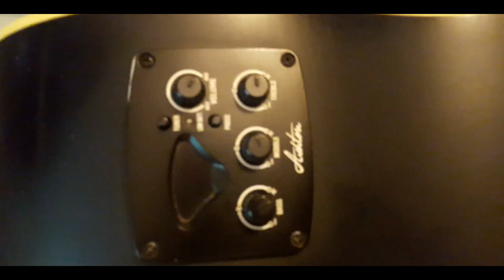ADVICE to Guitarists BUYING Guitar ONLINE in India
Buying your 1st Guitar is EXCITING. But is Buying a GUITAR ONLINE really SAFE or RISKY ?
Let me share my personal experience when I bought my Guitar online through Amazon.in

In this video, I have shared with you some important tips for buying a Guitar Online for Acoustic and/or Electric Guitar.
With the help of the pointers in the checklist, you can surely buy a Guitar with some research.
If you are looking for RECOMMENDATIONS from ME, I am sharing with you some PRODUCTS I have tried and tested over the years below -

Some of the Good Entry Level products I recommend

Acoustic/Semi Acoustic Guitar -
1. ASHTON Semi Acoustic used by me(Black)
2. ASHTON Semi Acoustic used by me(Tobacco)
3. ASHTON Semi Acoustic used by me(Natural)
4. D'Addario Acoustic Guitar Strings used by me
5. CORT Beautiful Semi-Acoustic Guitar Kit
6. CORT Beautiful Acoustic Guitar kit
7. FENDER Nice Acoustic Guitar
8. Acoustic Guitar Case used by me
9. Acoustic Guitar Strap used by me
10. Guitar Capo used by me
11. Guitar Capo 2 used by me
12. D' Addario Special Guitar Picks used by me

Electric Guitar -
1. EPIPHONE Electric Guitar 1
2. EPIPHONE Nicer Electric Guitar 2
3. FENDER Nice Electric Guitar with single coils
4. Electric Guitar Case
5. D' Addario Electric Guitar Strings used by me

Electric Guitar Amps -
1. MARSHALL Electric Guitar Amp used by me
2. MARSHALL Electric Guitar (20 watt, higher version)
3. ROLAND Good Value Guitar Amp
4. BLACKSTAR AWESOME AMP (with AC Adapter)
5. FENDER 20W Guitar Amp I always to buy

D'Addario Guitar Strings I use for ACOUSTIC -

1.  If You want to play Super Fast lead Guitar with Bending and Vibrato
2. If you want to play Loud Strumming/Rhythm Sections and not much Lead
3. If you want best of both worlds

Guitar Strings I use for Electric
1. D'Addario
                                   OR
2. ERNIE BALL

Guitar Processors I suggest -
1. ZOOM GOOD VALUE Guitar processor(WITHOUT ADAPTER)
2. ADAPTER FOR ZOOM will share when available
3. ZOOM MOST PREFERRED Guitar Processor
4. VOX Good Quality Processor
5. BOSS HIGHLY TRUSTED Processor(WITHOUT ADAPTER)

Guitar Picks -
1. D'Addario Special Guitar Picks used by me

Recording Gear -
1. BOYA Collar Mic used by me
2. Cheaper Collar Mic used by me
3. Tripod used by me
4. Backdrops used by me